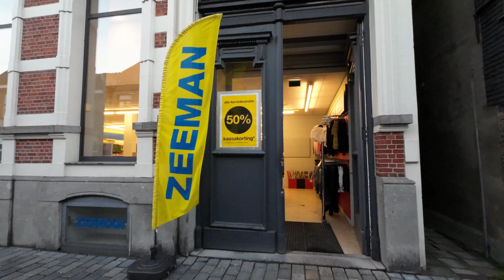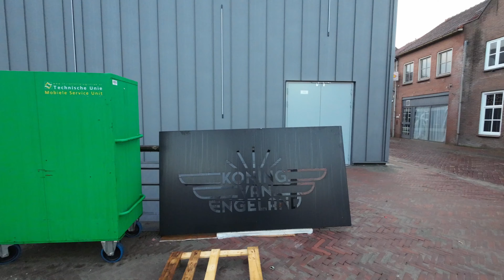Walk through Gentsestraat shopping street and Bierkaai in Hulst Netherlands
Wednesday december 21, 2022 , after 9 o'clock in the morning. The renovated Gentsestraat is pleasant for walking. (The sign pos 0.29  is there but many do not know that the maximum speed is 15 km / h ! ). The market and the Steenstraat to the beer quay where the cinema, name King of England is almost finished! It can be very busy in the city center on weekends and in good weather. The distance from Hulst bus station to the station square and then walking through the city center is still too far.